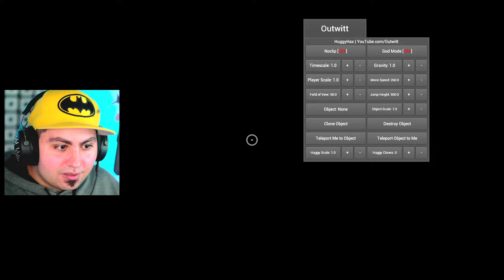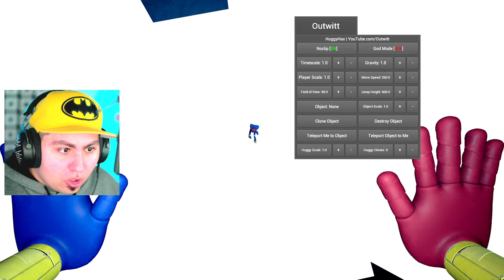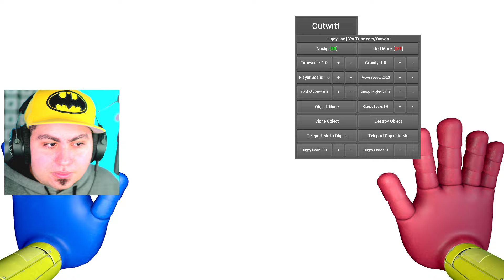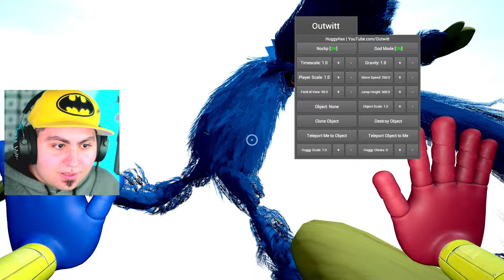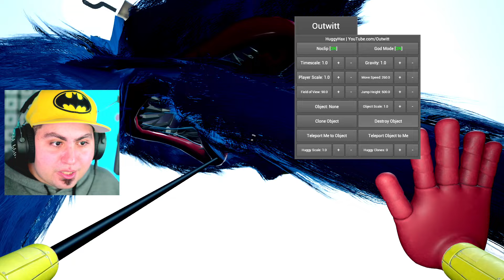COME UCCIDERE HUGGY WUGGY SU POPPY PLAYTIME!!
Ho Ucciso Huggy Wuggy!! 🤣 LIVE alle 19

Lyon Out!